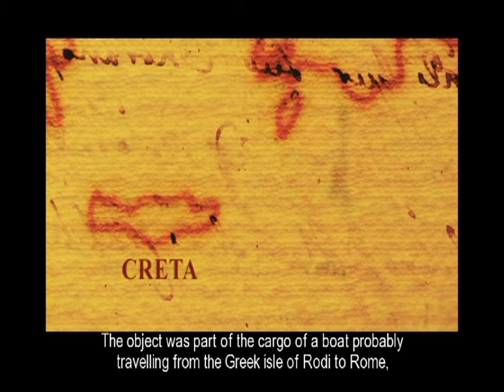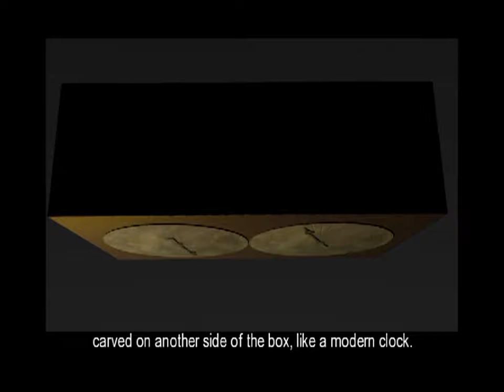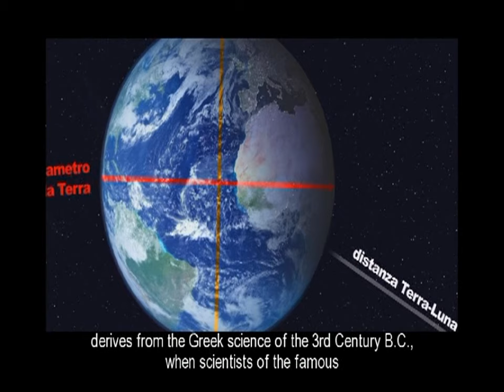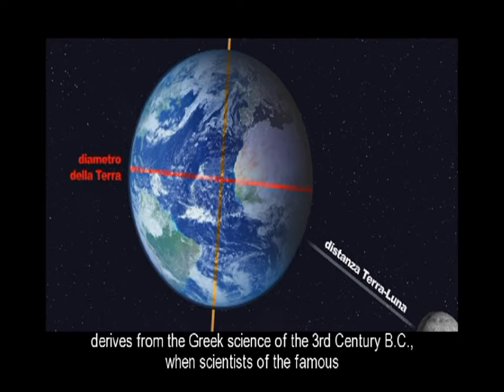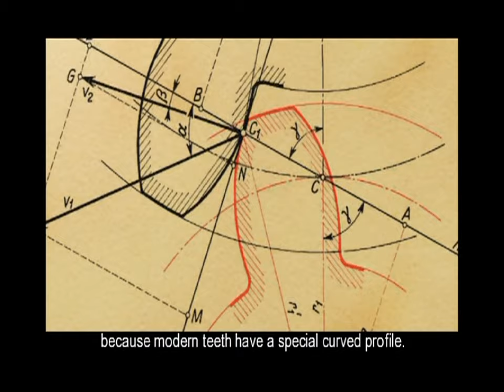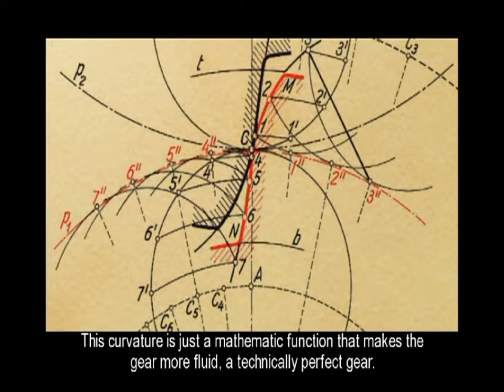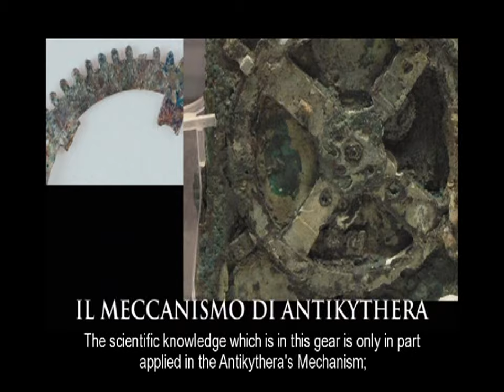Planetario di Archimede-parte 1.avi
Si tratta del video realizzato a coronamento della mostra "Il Planetario di Archimede Ritrovato" realizzato dalla Geasar in collaborazione con la Sopraintendenza per i beni archeologici delle provincie di Olbia e Sassari, visibile presso l'aeroporto Olbia Costa Smeralda.
Il lavoro  racconta come la straordinaria scoperta di un frammento ritrovato nel sottosuolo di Olbia, possa - secondo gli studiosi -  realmente appartenere al leggendario planetario di Archimede.